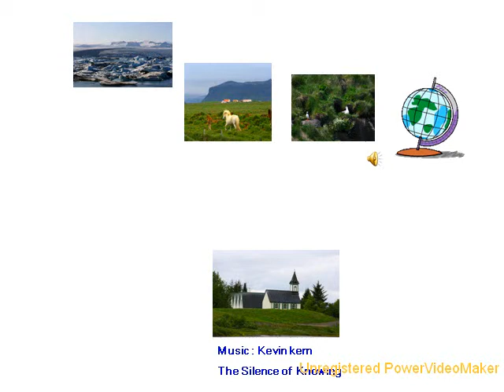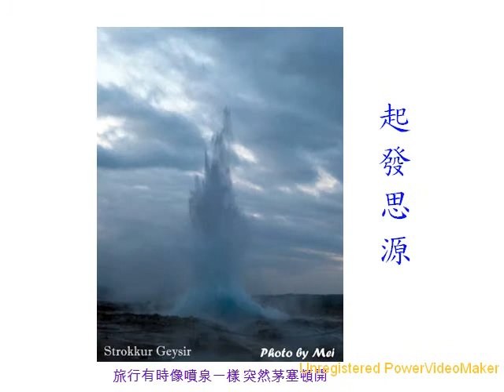冰島去旅行 01 03 18 16 wmv